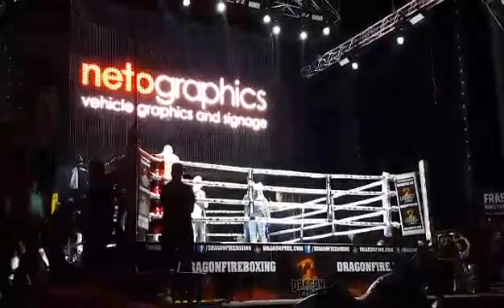Sam Blyth Debut Entrance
Sammy Blyth Professional Boxing Debut 18th September 2015
Entrance.